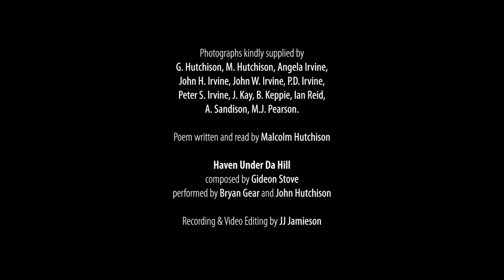Regatta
A poem read in dialect from the Isle of Whalsay in Shetland,